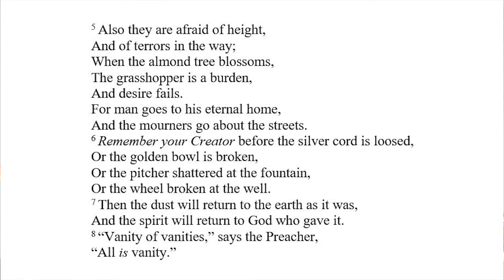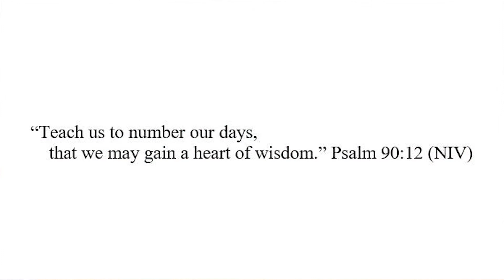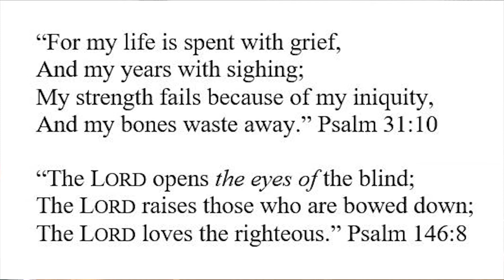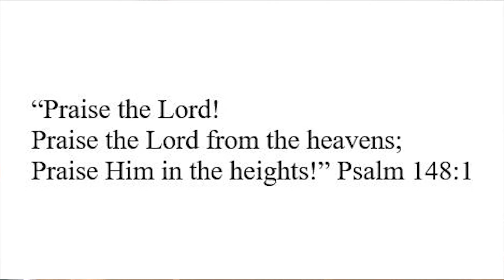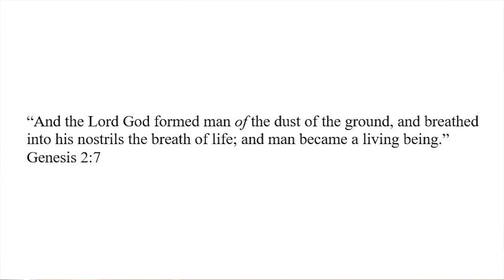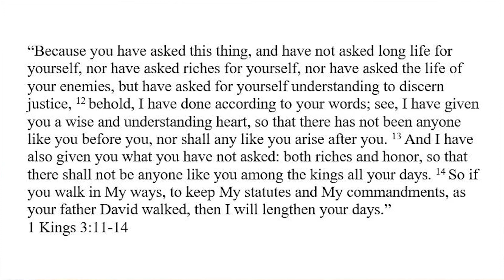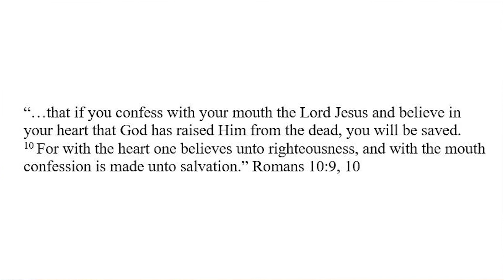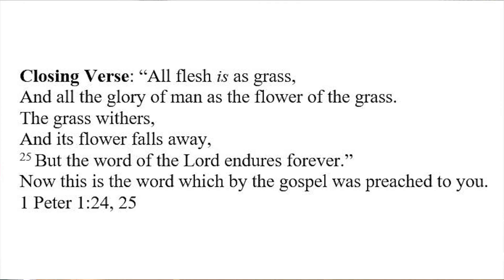Ecclesiastes 12:1-14 (The Brevity of Man)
A detailed look into these verses which Solomon wrote for us to consider. When will we take time to stop and ponder our lives and our future? Solomon gives us the proper instruction... pay heed! Wonderful words from Pastor Charlie at the Superior Word.